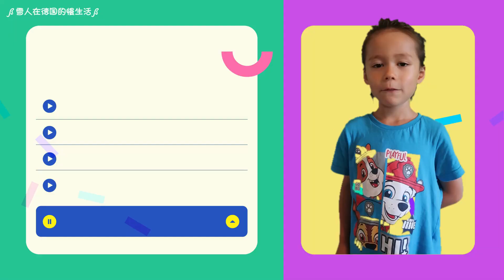[216] 日式自助餐吃到飽｜難定位的！高級日料 | 生魚片 | 狂點細品3小時| 新加坡 |美食 |推薦 buffet 吃到飽｜All You Can Eat Japanese Singapore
日式自助餐吃到飽｜难定位的！高级日料 | 生魚片 | 狂点细品3小时| 新加坡 |美食 |推荐 buffet Himawari 吃到饱｜All You Can Eat Japanese Buffet in Singapore

在新加坡继续我的探店日常
这一次想吃日本餐，也是在小红书上看到的介绍
是一家日式自助点餐的餐厅
听说餐品多元化，新鲜，绝对会吃到扶墙
但是对我们来说，吃自助就是一次性可以尝试到不同的菜品
这样就很值得了

这一次的日料探店，我最馋的就是这个日式寿喜烧
寿喜烧， 又称锄烧，是一种日本料理
这是一种以少量酱汁烹煮食材的火锅
酱汁主要是用酱油、糖与味醂混合成的
锅里放了蔬菜，豆腐和菇类
肉类是根据喜好分开点的。
把食材在酱汁中煮熟，然后蘸着无菌蛋来吃
自助餐里可以有牛肉、猪肉、还有鸡肉的选项，每一种可以点4盘

先来烫一片油花蛮漂亮的牛肉片
蘸着无菌蛋来吃，不止增加了牛肉片的顺滑度
还起到了降温的作用，太好吃了
马上再烫一片猪肉试试
当下正在剪辑视频的我，一直在猛吞口水
猪肉片也好吃，但是还是牛肉片更香
这自助真的很值得，那一天我们点了超多份牛肉片的
在日本，寿喜烧一般被视为一种冬季传统料理
常在忘年会上食用
在我看来，就像火锅一样，任何时候都可以吃
一口接着一口，看到美食，真的一秒都不想等
还要试试其他的菜品，我是有在控制的
还是得踩刹车，还有其他的菜品啊

我们还点了一块糯米糍mochi来煮寿喜烧
一开始以为是黑暗料理，但是竟然有惊喜
味道就是寿喜烧酱汁的味道，但是拉丝好好玩哦

Shabu Shabu is a popular Japanese-style hot pot
where the meat and assorted vegetables
are cooked in a flavorful broth
called kombu dashi
serve with dipping sauce like
Ponzu Sauce
• Sesame Sauce
• Momiji Oroshi  (Puree Daikon)

点了开胃小菜
这黑色的是羊栖菜 - hijiki 一种藻类
莲藕配牛蒡 - kinpira gobo and kiriboshi daikon
海蜇蛮咸的

吃生鱼片啦！虽然新鲜先摸的芥末酱需要另外付费
但是新鲜的芥末酱就是不一样，不呛
我们把八种可以敞吃的生鱼片都点了
里头有金枪鱼、旗鱼、鲷鱼、三文鱼、鱿鱼、章鱼、黄尾鱼、甜虾

剑鱼（Mekajiki Sashimi）  - Sword fish
我们去年的日本刺身大餐，就有吃到这种
很有口感，结实的，而且味道很浓郁
这个剑鱼生鱼片，我店里一份有一份，是真的合我口味

这是金枪鱼 (Maguro Sashimi)金枪鱼有一点太软了
鲷鱼 -Tai Sashimi
三文鱼 - Salmon
鱿鱼 - Ika - Squid
章鱼 - Tako - Octopus,唯一熟的，但是不硬，很容易咬断咀嚼
金枪鱼 - Maguro - Tuna
黄尾鱼 - Hamachi - Yellowtail
甜虾 - amaebi - sweet prawn
真不觉得自己在吃鱼，qq的，甜甜的，凉凉的

吃日料必点的鳗鱼寿司 - Unagi nigiri
和甜蛋卷寿司 - tamago nigiri - egg omelette

还是想吃炸物，点了鸡翅 - tabasaki karaage - fried chicken wings，和炸鱿鱼
很喜欢吃炸软壳蟹， 就点了Spider Maki
以寿司方式呈现的寿司卷，再裹上鱼籽
一口塞入嘴里，醋饭的香，软壳蟹的脆，伴随着鱼籽的爆破感
太安逸，太幸福了

吃日料一定要吃炸豆腐agedashi tofu
豆腐外裹一层面衣后进行油炸而成
一定要慢慢吃，豆腐超级烫嘴的

接下来轮到天妇罗系列 -zasai tempura - vegetable tempura
炸茼蒿、炸虾 - Ebi tempura- prawn 、炸金针菇
但是蘸天妇罗的酱汁里没有加白萝卜泥哦，奇怪
印象中白萝卜泥有解油腻助消化的作用
这是我们第一次看到和吃到炸茼蒿
不是一整颗，而是一片一片的炸
造型很像芭蕉扇，好玩也好吃

点了两种手卷，先吃炸鱼皮手卷，香脆的鱼皮，好吃
接下来是纳豆手卷，听说纳豆非常健康
但是味道就。。。
饶恕我，不懂得享受纳豆的美
赶快喝口冰绿茶压压惊
至少我试过纳豆了

点了沙拉照烧鸡肉沙拉 - teriyaki chicken salad
和加州沙拉 california salad 吃吃
清爽，又可以继续享受美食啦

吃雪糕咯!有椰子，绿茶还有焦糖布朗尼口味的
吃完雪糕，好像又饿了！

Mozoku - 日本褐藻的总称
看起来有点儿像那个零卡的蒟蒻
味道蛮酸的，很解腻

就这样开心满足的扶着墙走出这家性价比超高的日料餐厅

其实还有很多菜品，我们都还没试到
我们吃的是午餐自助，同时也有很多食客是吃单点的
选项也很多，下一次回来，我还会想要来试一试！

哔哩哔哩: 雪人在德国的慢生活
小红书: 雪人在德国的慢生活
西瓜视频: 雪人在德国的慢生活
今日头条: 雪人在德国的慢生活

在新加坡繼續我的探店日常
這次想吃日本餐，也是在小紅書上看到的介紹
是一家日式自助點餐的餐廳
聽說餐品多元化，新鮮，絕對會吃到扶牆
但對我們來說，吃自助就是一次性可以嘗試到不同的菜餚
這樣就很值得了

這次的日料探店，我最饞的就是這個日式壽喜燒
壽喜燒， 又稱鋤燒，是一種日本料理
這是一種以少量醬汁烹調食材的火鍋
醬汁主要是用醬油、糖與味醂混合成的
鍋裡放了蔬菜，豆腐和蘑菇
肉是根據喜好分開點的。
把食材在醬汁中煮熟，然後沾著無菌蛋來吃
自助餐裡可以有牛肉、豬肉、還有雞肉的選項，每種可以點4盤
先來燙一片油花蠻漂亮的牛肉片
沾著無菌蛋來吃，不只增加了牛肉片的順滑度
還起到了降溫的作用，太好吃了
馬上再燙一片豬肉試試
當下正在剪輯影片的我，一直在猛吞口水
豬肉片也好吃，但是還是牛肉片比較香
這份自助真的很值得，那一天我們點了超多份牛肉片的
在日本，壽喜燒一般被視為一種冬季傳統料理
常在忘年會上食用
在我看來，就像火鍋一樣，任何時候都可以吃
一口接著一口，看到美食，真的一秒鐘都不想等
還要試試其他的菜品，我是有在控制的
還是得踩煞車，還有其他的菜色啊

我們還點了一塊糯米糍mochi來煮壽喜燒
一開始以為是黑暗料理，但竟然有驚喜
味道就是壽喜燒醬汁的味道，但是拉絲好好玩哦

點了開胃小菜
這黑色的是羊棲菜 - hijiki 一種藻類
蓮藕配牛蒡 - kinpira gobo and kiriboshi daikon
海蜇蠻鹹的

吃生魚片囉！雖然新鮮先摸的芥末醬需要另外付費
但新鮮的芥末醬就是不一樣，不嗆
我們把八種可以敞開的生魚片都點了
裡面有鮪魚、旗魚、鯛魚、鮭魚、魷魚、章魚、黃尾魚、甜蝦

劍魚（Mekajiki Sashimi） - Sword fish
我們去年的日本刺身大餐，就有吃到這種
很有口感，結實的，而且味道很濃鬱
這個劍魚生魚片，我店裡一份有一份，是真的合我口味

這是鮪魚 (Maguro Sashimi)鮪魚有點太軟了
鯛魚 -Tai Sashimi
鮭魚 - Salmon
魷魚 - Ika - Squid
章魚 - Tako - Octopus,唯一熟的，但不硬，很容易咬斷咀嚼
鮪魚 - Maguro - Tuna
黃尾魚 - Hamachi - Yellowtail
甜蝦 - amaebi - sweet prawn
真不覺得自己在吃魚，qq的，甜甜的，涼涼的

吃日料必點的鰻魚壽司 - Unagi nigiri
和甜蛋捲壽司 - tamago nigiri - egg omelette

還是想吃炸物，點了雞翅 - tabasaki karaage - fried chicken wings，和炸魷魚
很喜歡吃炸軟殼蟹， 就點了Spider Maki
以壽司方式呈現的壽司卷，再裹上魚籽
一口塞入嘴裡，醋飯的香，軟殼蟹的脆，伴隨著魚籽的爆破感
太安逸，太幸福了

豆腐外裹一層面衣後進行油炸而成
一定要慢慢吃，豆腐超燙嘴的

接下來輪到天婦羅系列 -zasai tempura - vegetable tempura
炸茼蒿、炸蝦 - Ebi tempura- prawn 、炸金針菇
但是沾天婦羅的醬汁裡沒有加白蘿蔔泥哦，奇怪
印像中白蘿蔔泥有解油膩助消化的作用
這是我們第一次看到和吃到炸茼蒿
不是一整顆，而是一片一片的炸

點了兩種手捲，先吃炸魚皮手捲，香脆的魚皮，好吃
接下來是納豆手捲，聽說納豆非常健康
但是味道就。 。 。
饒恕我，不懂得享受納豆的美
趕快喝口冰綠茶壓壓驚
至少我試過納豆了

點了沙拉照燒雞肉沙拉 - teriyaki chicken salad
清爽，又可以繼續享受美食啦

吃雪糕洛!有椰子，綠茶還有焦糖布朗尼口味的
吃完雪糕，好像又餓了！

Mozoku - 日本褐藻的總稱
看起來有點像那張零卡的魔芋
味道蠻酸的，很解膩

就這樣開心滿足的扶著牆走出這家性價比超高的日料餐廳

其實還有很多菜色，我們都還沒試過
我們吃的是午餐自助，同時也有很多食客是吃單點的
選項也很多，下次再回來，我還會想試試看！